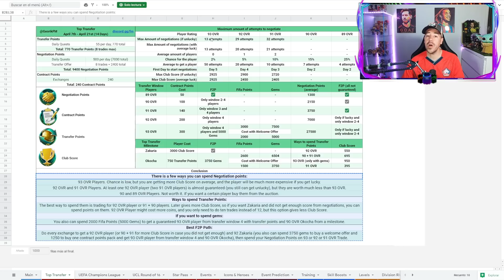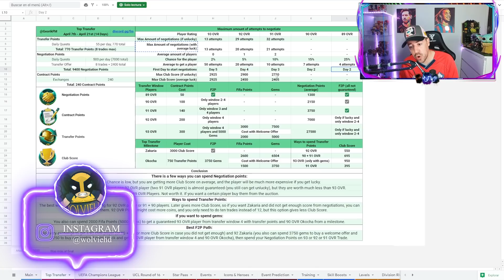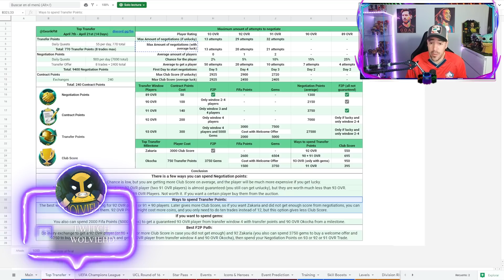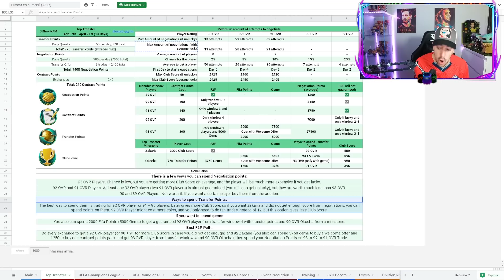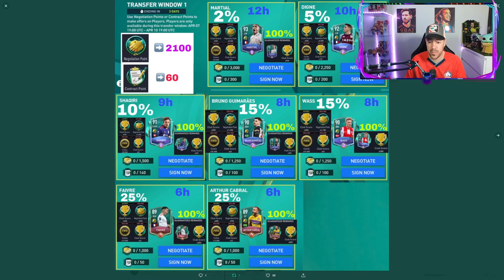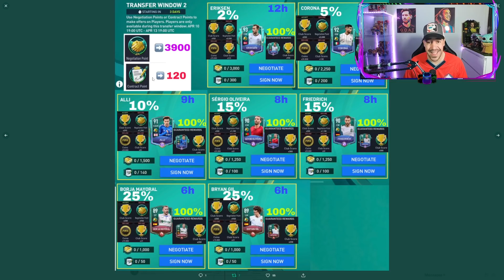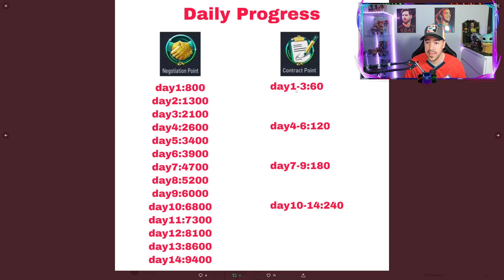ESTRATEGIAS PARA CONSEGUIR MÁXIMAS RECOMPENSAS EN TOP TRANSFERS | FIFA MOBILE 22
Compre 2 Articulo y, Obsequiar 1 Camisetas + Regalo
Compra 4 Articulo y Obsequiar 2 Camisetas + Regalo+ Envío Gratis
Compre 6 Articulo y Obsequiar 3 Traje Camisetas + Regalo + Envío Gratis
Compre 8 Articulo y Obsequiar 4 Traje Camisetas  + Regalo + Envío Gratis
Compre 10 Articulo y Obsequiar 5 Traje Camisetas + Regalo + Envío Gratis
Regla de Actividad:
1. Compre Shorts, Calcetine No participe en la Actividad
2. Camisetas Gratis - No Compatible: Camisetas Retro, PARCHE, Personalización
3. Debe usar el Cupón: WolvieHD , de lo contrario no hay Camisetas Gratis
4. Camisetas Gratis: Por favor comente en la pantalla de Pago
Hora de fin del Evento:  04/10/2022